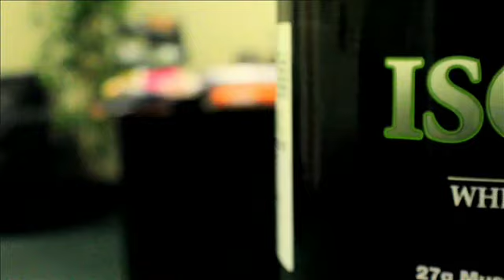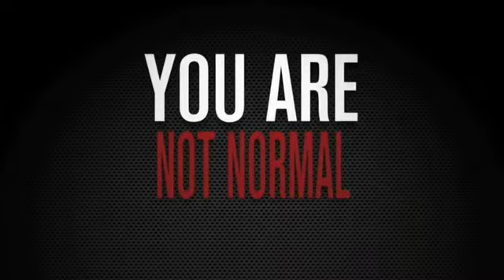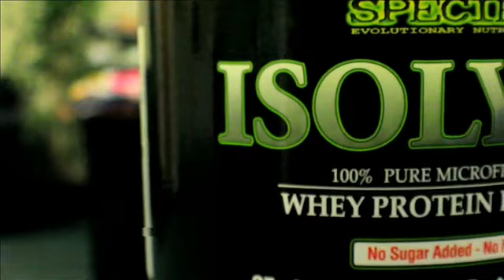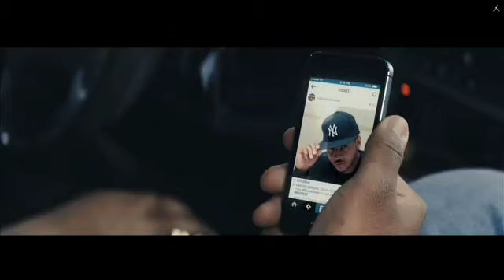SportsFlex with Jason Poston & Lonnie Teper!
Join Siddique Farooqi as he hosts SportsFlex!

RxMuscle 1st live television program dedicated to all things sports!